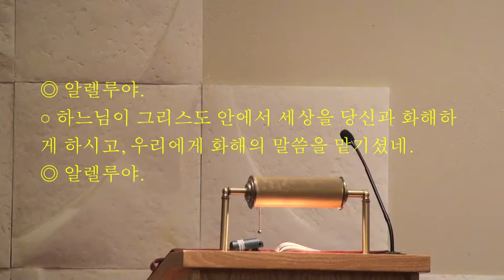하느님을 찬양하였다 김광근 신부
권한을 주신 하느님을 찬양하였다